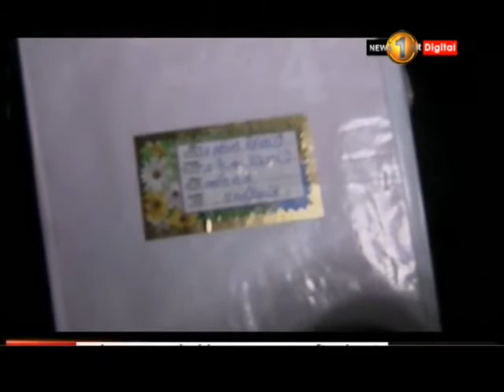News1st Lunch Time News English 12:30 PM (27-02-2018)